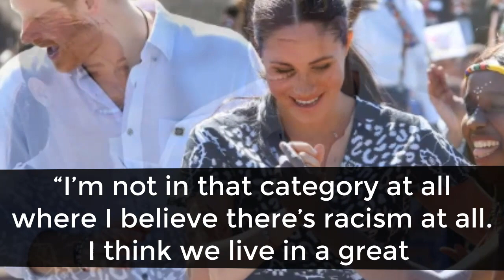MEGHAN MARKLE IS A VICTIM OF RACISM, SEXISM AND MISOGYNY, SAYS JOHN BERCOW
John Bercow has said the Duchess of Sussex was subjected to “explicit and obnoxious racism”.The former speaker of the House of Commons explained he feels deeply sympathetic towards Meghan.“I want to say that I believe unequivocally that Meghan has been the victim of explicit and obnoxious racism,” he told the The Sunday Times Magazine“I am crystal clear about that.